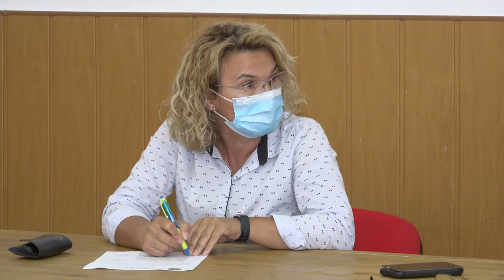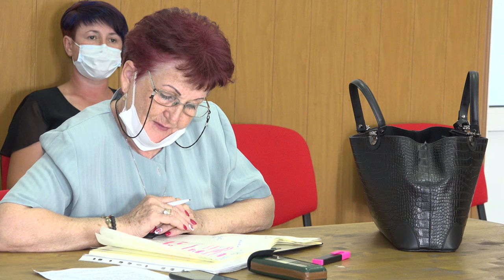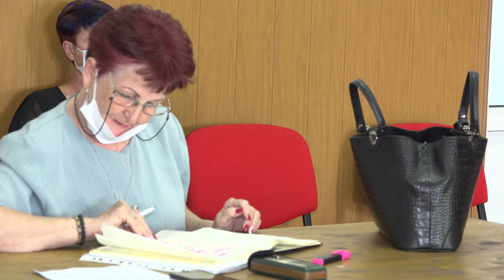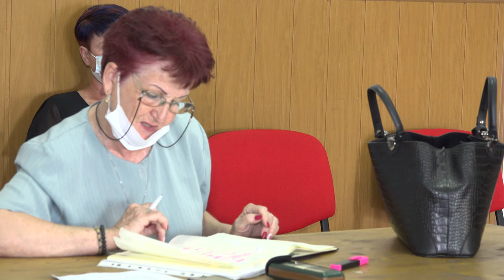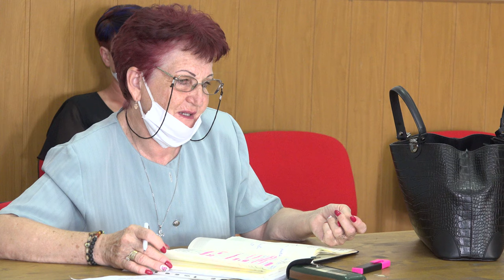LA PARINCEA Sedinta Consiliului Local din 13 august FILMARE EXCLUSIV TV 4K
LA PARINCEA, județul Bacău, Ședința Consiliului Local din 13 august 2020 FILMARE EXCLUSIV TV 4K

Cu stimă,
echipa Exclusiv

Vizionare plăcută !